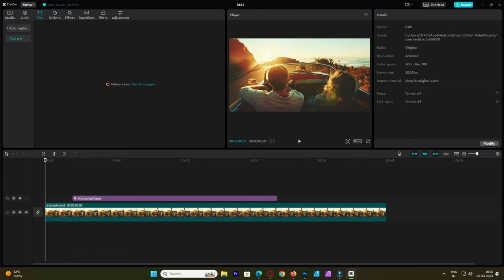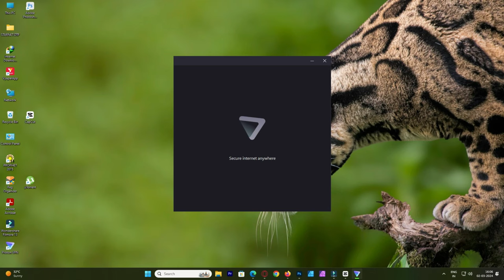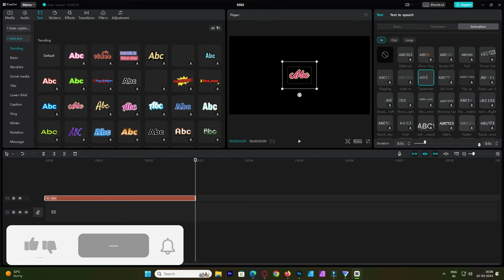CAPCUT NETWORK ERROR 100% FIXED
Fixed capcut network Error Problem Fixed
Capcut network error, try again because of the location where